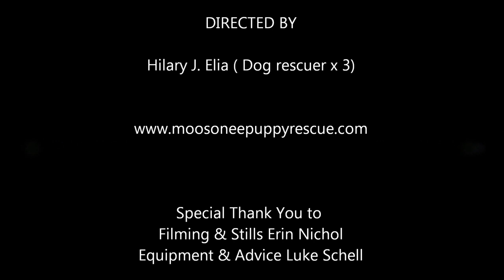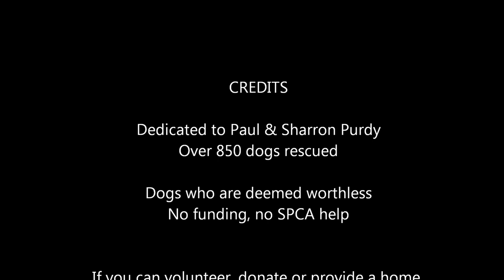Moosonee Puppy Rescue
Moosonee Puppy Rescue, dogs deemed worthless, exisiting in harsh and neglected conditions. With the diligent help of Sharron & Paul Purdy these beautiful dogs are removed from deplorable situations.Through kindness and love are these dogs are given a second chance in loving Forever Homes.